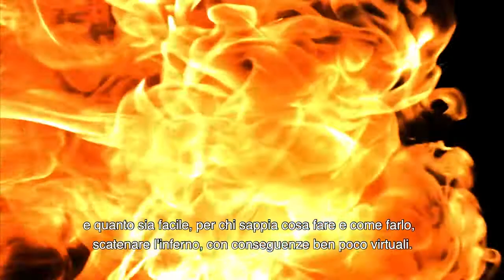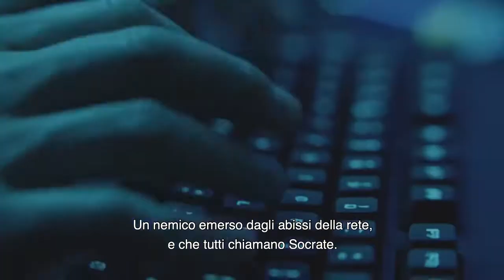1 luglio 2021